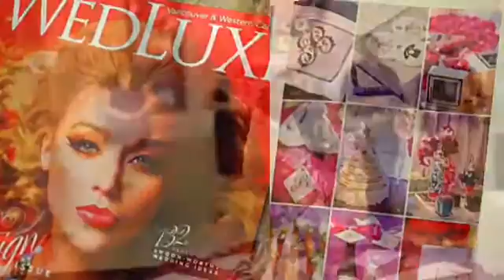Paintertainment - Not JUST a Crazy hummingbird lady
Paintertainment's unique fusion of bodypaint & costuming / hummingbird dress, Meat dress, cup cake dress, champagne dress and so much more.